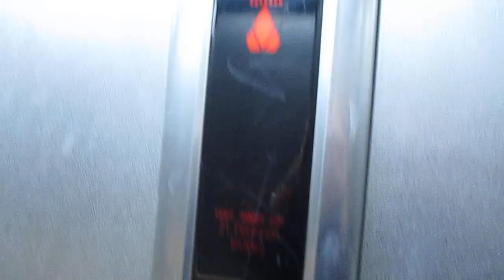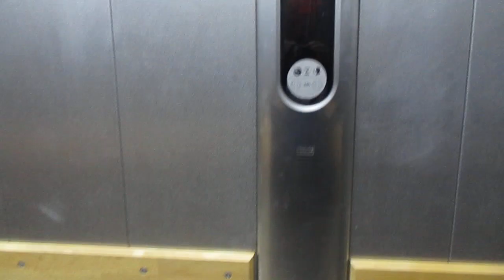Hannover, Kaufland Mitte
Hersteller / Brand: Kone
Baujahr / Year of Construction: 2004
Tragfähigkeit / Capacity: 21 Pers.
Etagen / Floors: 2 (E, 1)

Da es außer dem Aufzug auch Rollsteige gibt, wird der vermutlich generell nicht oft benutzt, sonst wäre das Filmen um die Uhrzeit unmöglich gewesen.

Since there are also escalators next to the elevator, it isn´t probably used very often, otherwise it would have been impossible to film it at that time.